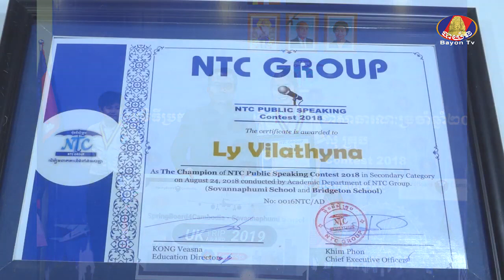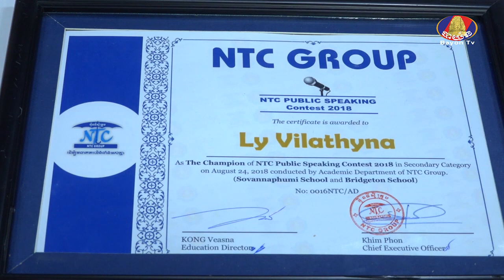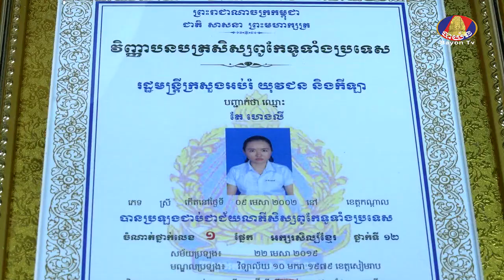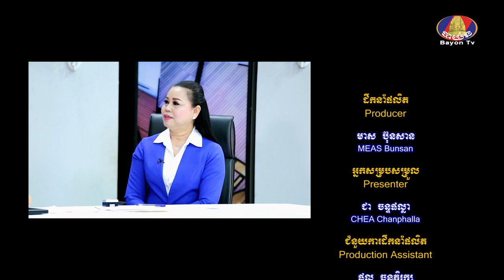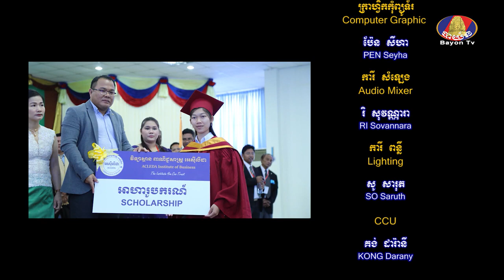កិច្ចសម្ភាសន៍: ការពង្រឹងគុណភាព សមត្ថភាពគ្រូ និងសិស្សរបស់សាលារៀនសុវណ្ណភូមិ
សូមទស្សនានូវកិច្ចសម្ភាសន៍ទាំងស្រុង កម្មវិធី យល់ដឹងសាកល របស់ទូរទស្សន៍បាយ័ន ក្រោមប្រធានបទ  “ ការពង្រឹងគុណភាព សមត្ថភាពគ្រូ និងសិស្សទាំងកម្មវិធីសិក្សាភាសាខ្មែរនិងភាសាអង់គ្លេស របស់សាលារៀនសុវណ្ណភូមិ ” ដែលចូលរួមបកស្រាយ និងចែករំលែកបទពិសោធន៍ជោគជ័យដោយ ៖

1- លោក អ៊ឹម ជៀន គ្រូបង្រៀនភាសាអង់គ្លេស នៅសាលារៀនសុវណ្ណភូមិ ទីតាំងបាត់ដំបង និងជាម្ចាស់ជ័យលាភីលេខ១ ក្នុងការប្រកួតប្រជែងនិយាយជាសាធារណៈសម្រាប់គ្រូបង្រៀនក្របខណ្ឌ អ៊ិន.ធី.ស៊ី គ្រុប ដែលទទួលបានដំណើរទស្សនកិច្ចសិក្សាទៅកាន់ចក្រភពអង់គ្លេស។
2- យុវសិស្ស តែ ហេងលី រៀនថ្នាក់ទី១២ នៃសាលារៀនសុវណ្ណភូមិ ទីតាំងក្រុងតាខ្មៅទី២ ជាជ័យលាភីសិស្សពូកែទូទាំងប្រទេសចំណាត់ថ្នាក់លេខ១ ផ្នែកអក្សរសិល្ប៍ខ្មែរ ឆ្នាំសិក្សា២០១៨-២០១៩។
3- យុវសិស្ស លី វីឡាធីណា ម្ចាស់ជ័យលាភីលេខ១ ទទួលបានដំណើរទស្សនកិច្ចសិក្សាទៅកាន់ចក្រភពអង់គ្លេសក្នុងឆ្នាំ២០១៩ ក្នុងកម្មវិធីបំណិននិយាយជាសាធារណៈ ឆ្នាំ2018 ។

សូមរីករាយទស្សនាដោយមេត្រីភាព សូមអរគុណ!..